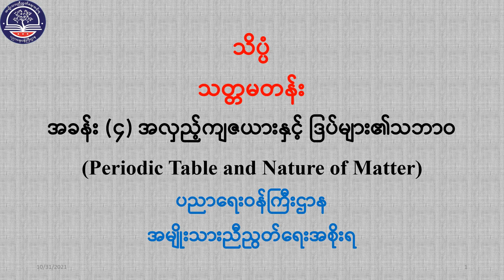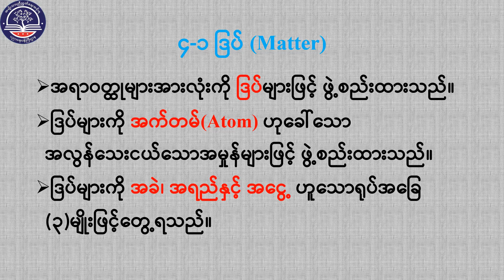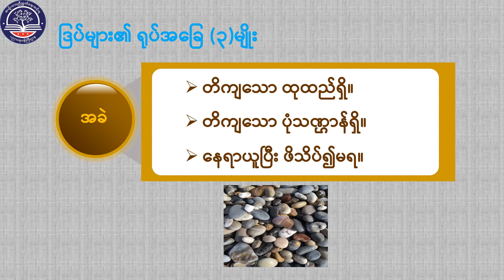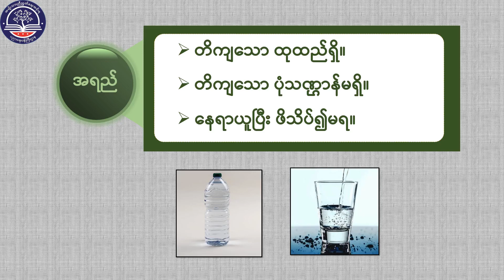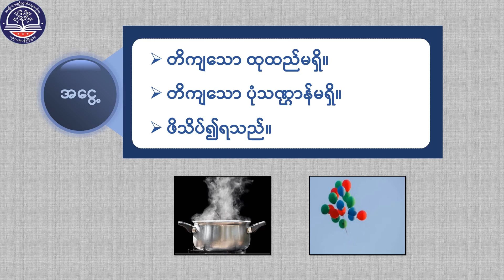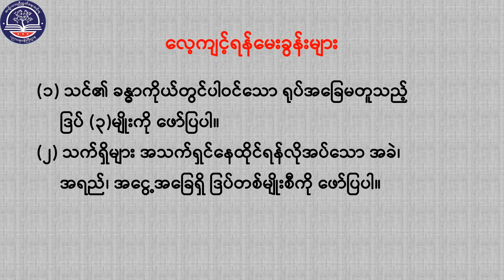Grade 7 အထွေထွေသိပ္ပံ၊ အခန်း (၄) ၊အလှည့်ကျဇယားနှင့်ဒြပ်များ၏သဘာဝ အပိုင်း (၁) ဒြပ် ၊ စာမျက်နှာ (၄၅)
Grade7 အထွေထွေသိပ္ပံ
အခန်း (၄) ၊အလှည့်ကျဇယားနှင့်ဒြပ်များ၏သဘာဝ
အပိုင်း (၁) ဒြပ်
စာမျက်နှာ (၄၅)